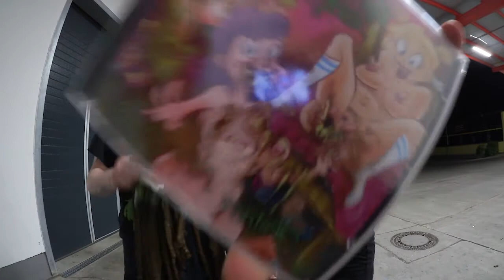ANAL FLOSS IS BOSS / GROOVY PORNO GRIND SLAM @ UNDERGROUND METAL TV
Support ANAL FLOSS IS BOSS